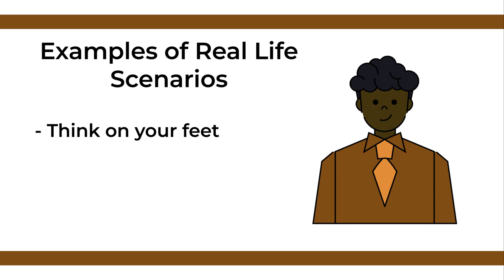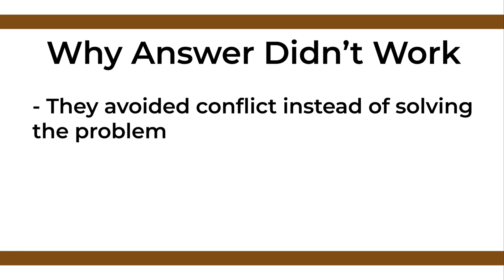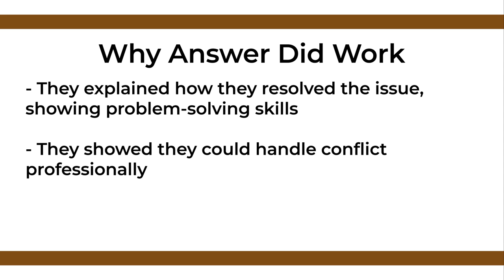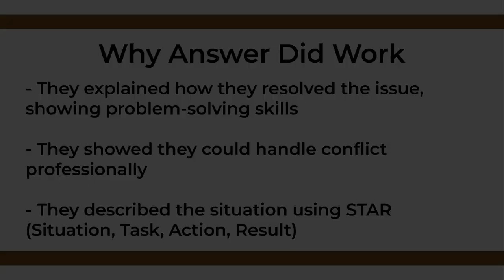Interview Questions: How Did You Handle an Angry Customer?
It was modified from Interview Questions: How Did You Handle an Angry Customer? by Algonquin College. It is used with permission on The Learning Portal.

0:00 Intro
0:46 Example of Bad Answer
1:39 Example of Good Answer